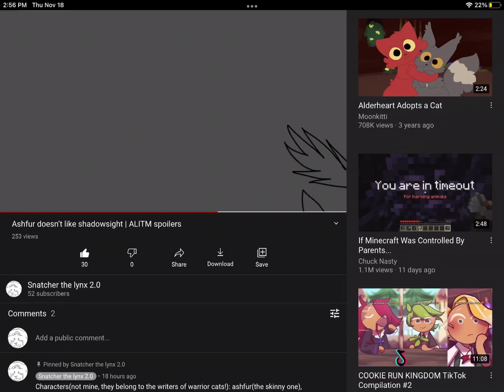HOW- I POSTED THE VIDEO YESTERDAY-